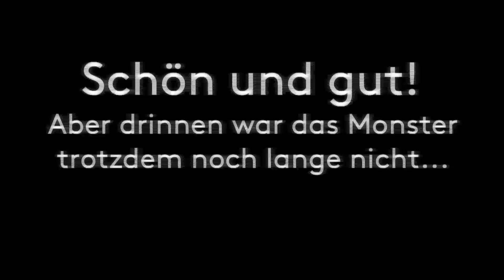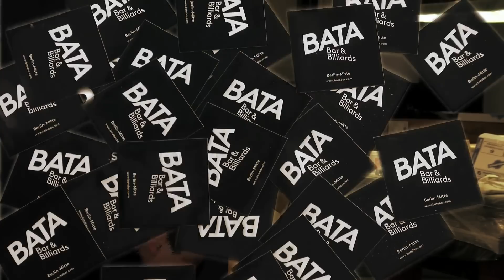Making of Bata, Teil 2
Das Video zeigt, warum man sich beim Stand von 2:1 nicht hinten reinstellen sollte, wie man mit einem Fahrrad einen Containerzug anhält und warum es sich immer empfiehlt, einen Zweitstapler im Haus zu haben.